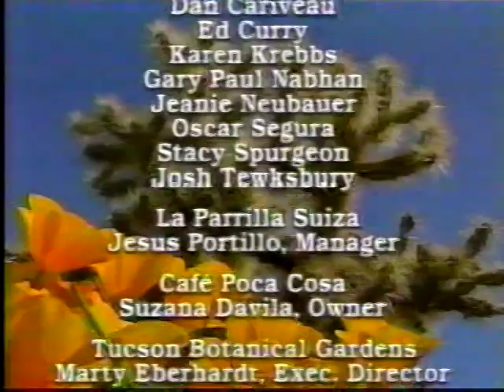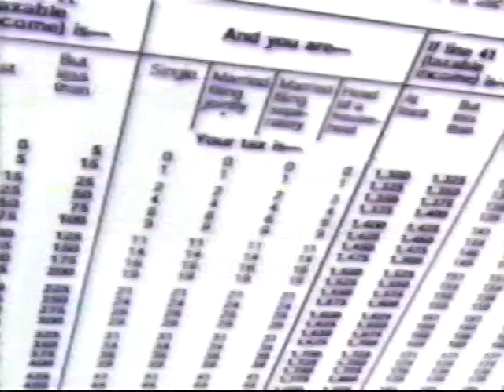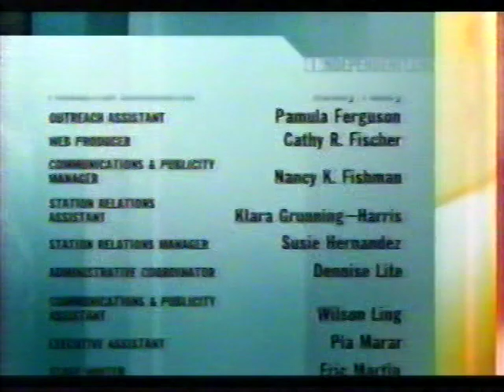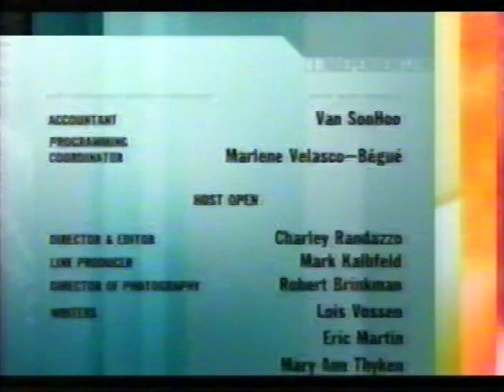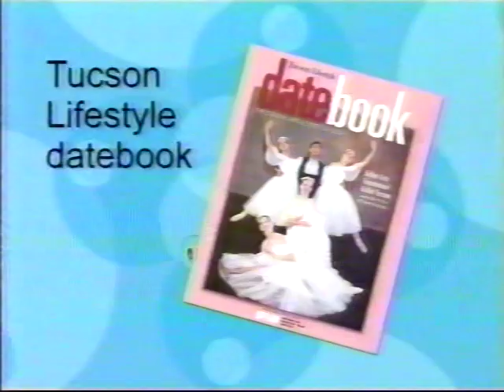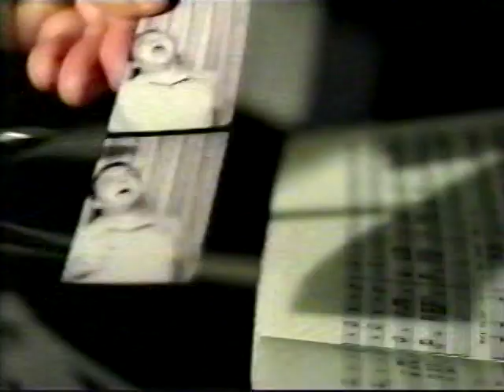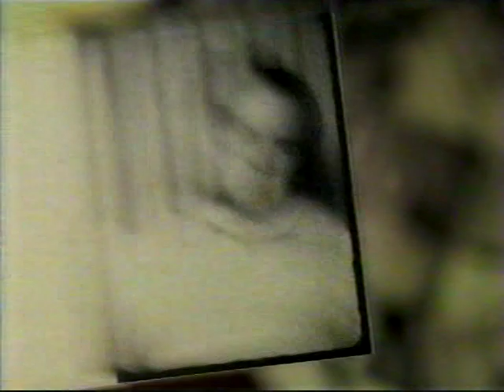Program Promos + Funding Credits—KUAT-TV6 Tucson—February 5, 2003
From airings of THE DESERT SPEAKS episode "Chiles" and the INDEPENDENT LENS episode "Maggie Growls."

Contents:
Local Funding Credit: Mo's Gallery of Fine Furniture
KUAT Promo: THE DESERT SPEAKS
Local Funding Credit: DeGrazia Gallery in the Sun
Station ID: KUAT
Teaser and funding credits (ASARCO, Arizona Game & Fish Heritage Fund)
Opening and closing credits
Funding credits (ASARCO, Arizona Game & Fish Heritage Fund)
Promo: THE DESERT SPEAKS: CHILES on VHS
KUAT Promos:
a. INDEPENDENT LENS
b. Arizona Illustrated (with Bill Buckmaster sitting in front of a Sony BVP-360)
Local Funding Credit: Desert Diamond Casino
Station ID: KUAT
Intro: INDEPENDENT LENS
Funding credits (Corporation for Public Broadcasting, "Viewers Like You")
Closing credits
Network ID: PBS
KUAT Promos:
a. Program Guide
b. THE DESERT SPEAKS
c. FRONTLINE
d. PBS